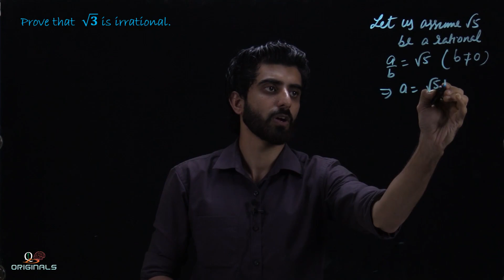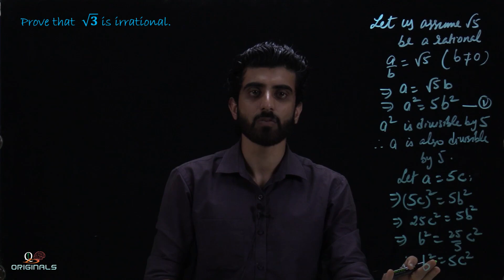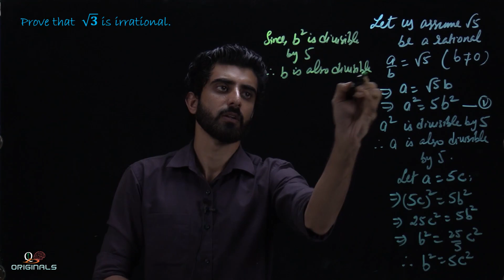CBSE Class-10 Maths || NCERT Solutions || Real Numbers|| Exercise 1.3 || Question-1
| Learning Videos For All Students | Online Classes | Deep Explanation